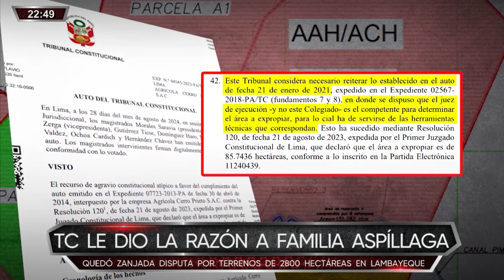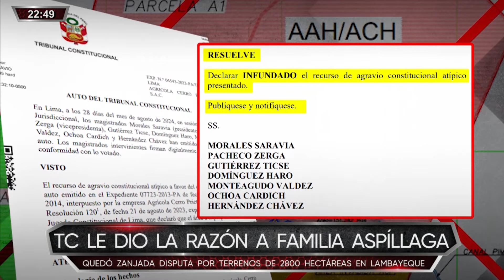Combutters - SET 04 - TC LE DIO LA RAZÓN A FAMILIA ASPÍLLAGA | Willax